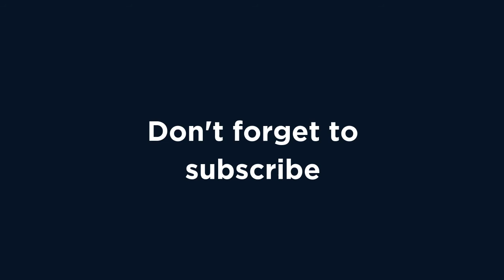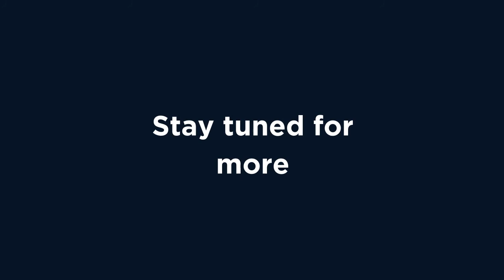Episode 46 Athlete’s Voice: Jessica du Plessis (Part 1)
This week, we shine a spotlight on Jessica du Plessis, who recently made her SPAR Proteas debut and is a student-athlete at the North-West University. She tells us who is on and off the court and how she fell in love with the game of netball.

Du Plessis also describes her leadership style as a captain as well as detailing why is Varsity Netball always an exciting tournament to compete in.

The South African netballer matriculated at Hoërskool Noord-Kaap and gives credit to the school on how it shaped her to become the student-athlete she is today.